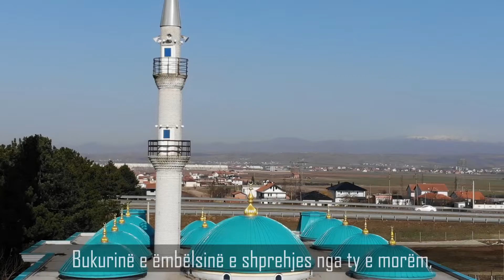Dedikime për Muhamedin a.s. në muajin e Mevludit - lindjes së tij.